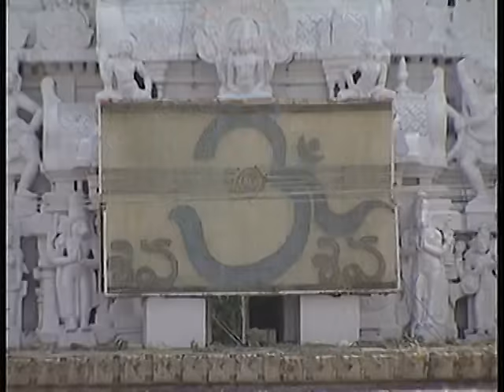Viswamu Sarvamu [Full Song] Pahimam Parmeshwara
Song: Viswamu Sarvamu
Album: Pahimam Parmeshwara